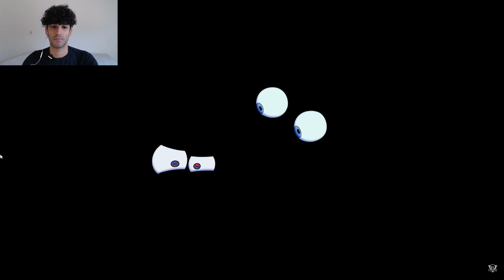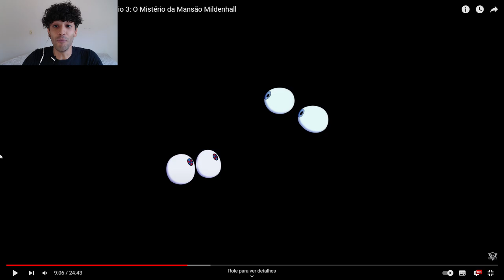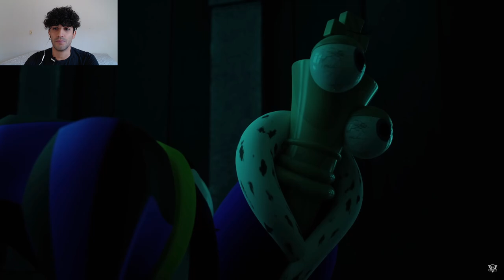TERROR NO CIRCO DIGITAL !!😱🔪- Reagindo ao EPISÓDIO 3 🎪